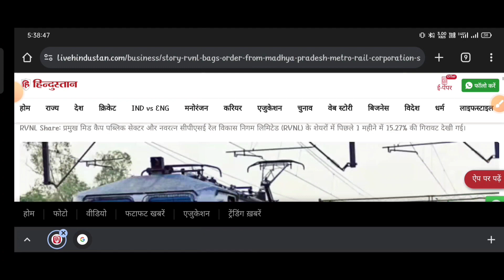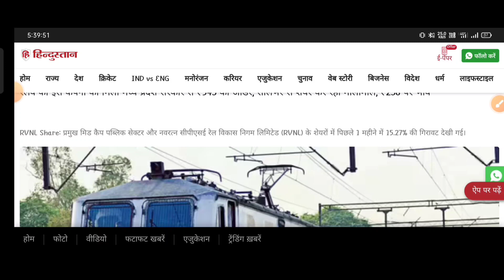Rvnl letest news ⚫ rvnl शेयर करेगा मालामाल 🤑 करो सिर्फ buy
topic covers:-

1 -  rvnl share future
2 -  rvnl latest
3 -  rvnl latest news
4 -  rvnl latest news today
5 -  rvnl latest news hindi
6 -  rvnl latest share news
7 -  rvnl latest stock news
8 -  rvnl latest update
9 -  rvnl latest news share market
10- rvnl Q1 result
11- rvnl stock news
12- rvnl stock
13- rvnl share
14- rvnl stock analysis
16- rvnl stock latest news today
17- rvnl stock latest news
18- rvnl stock analysis today
19- rvnl stock news in hindi

thankyou